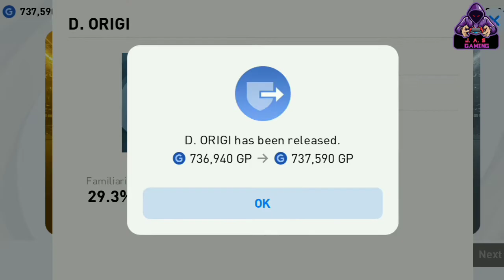✨LEGEND PACK OPENING|PES 2021✨|JAS GAMING YT